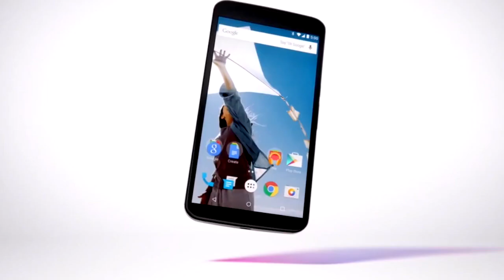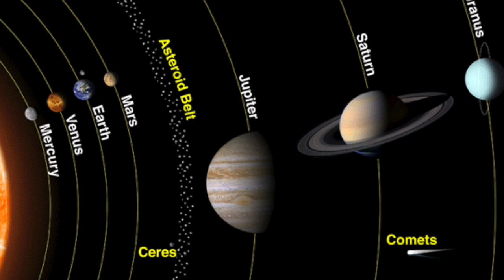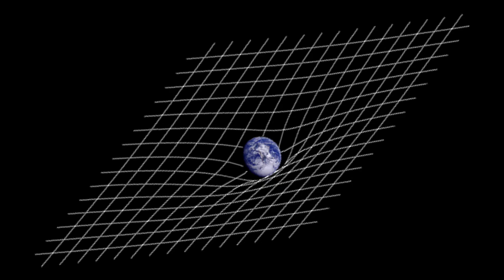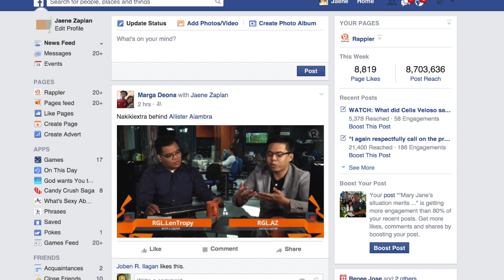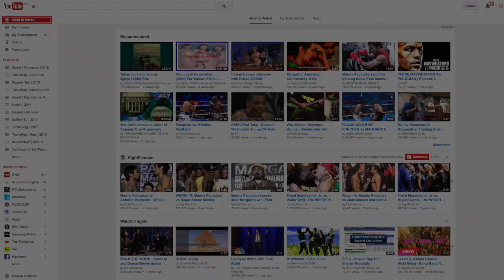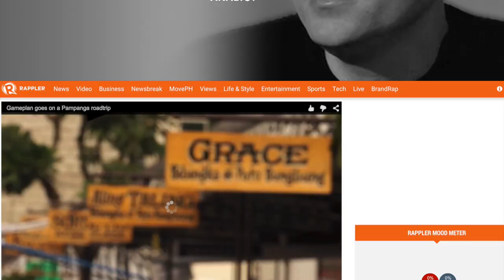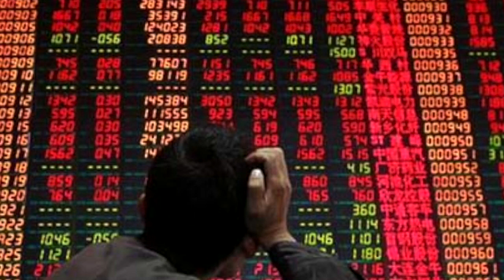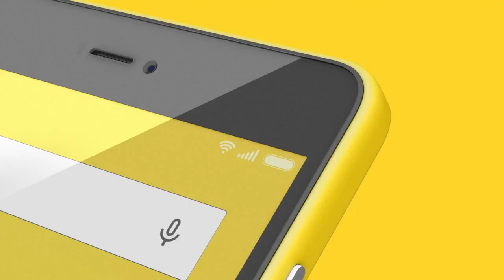Hubble at 25, Google's Project Fi, Chile volcanic eruption | SciTech4u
More videos on Rappler Follow Rappler for the latest news in the Philippines and across the globe. That, and the girl who proved Einstein right in this week's episode of SciTech4u!